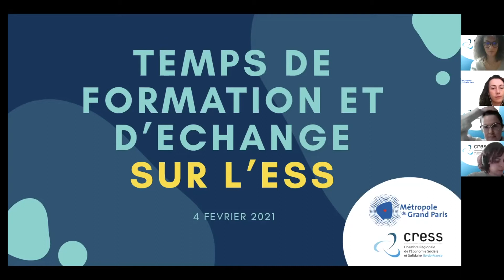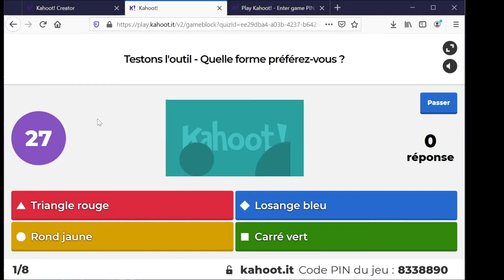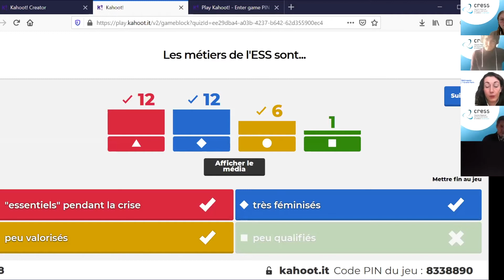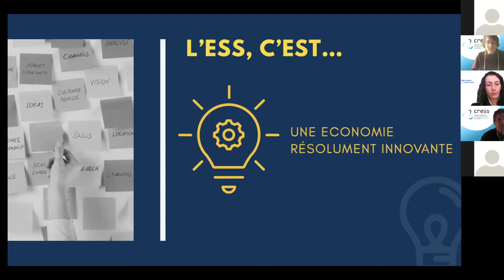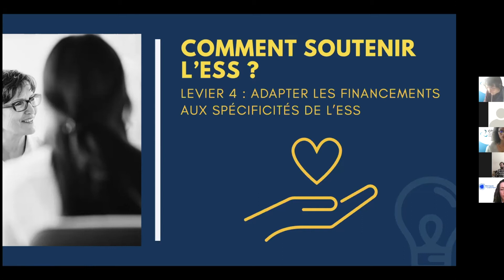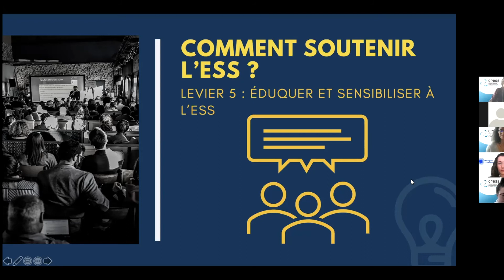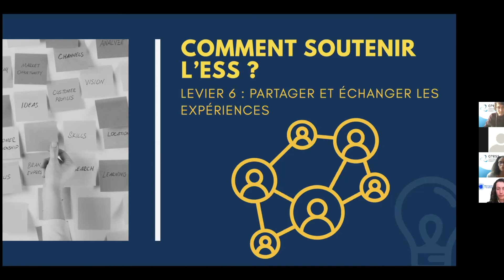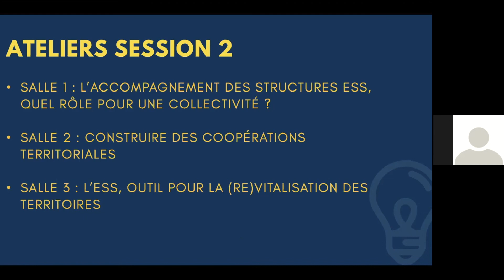Métropole du grand Paris - le développement de l'ESS sur les territoires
Formation en ligne destinée au développement de l’ESS sur les territoires, organisée par la CRESS Ile-de-France et la Métropole du Grand Paris.
Cette dernière s'est tenue le 4 février dernier à destination des élus et agents publics de la MGP.

Voici le document ressource en lien avec cette journée de formation